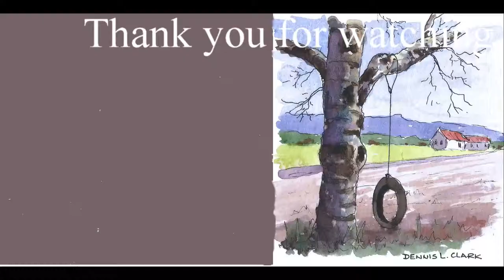how to draw and paint a birch tree and swing in pen and ink and watercolour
This line and wash tutorial shows you how to draw and paint a birch tree and swing in pen and ink and watercolour

The equipment you will need:
0.1 Staedtler Pigment Liner
0.3 UniPin fine line
Water and Fade Proof Pigment Ink
Calligraphy Pen

I  highly recommend the book "Rendering in Pen and Ink" if you really want to progress in pen and ink work:
Excerpt from Amazon site:
Arthur L. Guptill's classic Rendering in Pen and Ink has long been regarded as the most comprehensive book ever published on the subject of ink drawing. This is a book designed to delight and instruct anyone who draws with pen and ink, from the professional artist to the amateur and hobbyist. It is of particular interest to architects, interior designers, landscape architects, industrial designers, illustrators, and renderers.